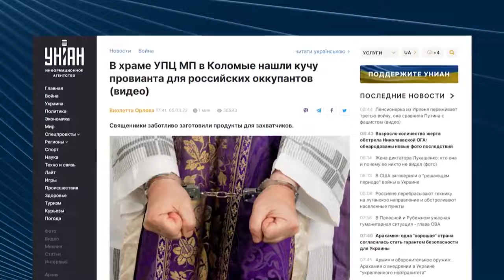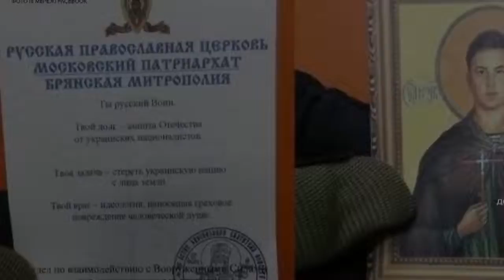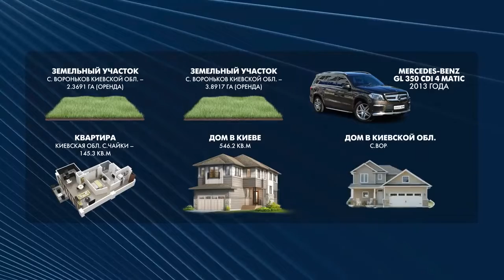В Україні конфіскують майно російського патріархату